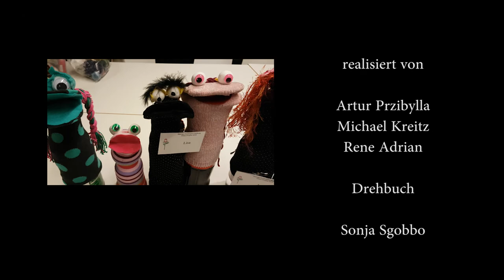DHH Jugend: Der Sockenfilm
In einem Gemeinschaftsprojekt erstellten junge Leute aus Huntington-Familien diesen Film, um aufzuzeigen, wie isoliert junge Menschen sind und welche Angebote es speziell für junge Leute (16 bis 35) bei der Deutschen Huntington-Hilfe gibt.

Niemand ist allein! Wir sind für Euch da!

Um die Darsteller anonym zu halten, agieren statt ihnen unsere Sockenpuppen.

Danke unsere Akteure, das Film-Team und ganz besonders an die Fa. CareLine für die finanzielle Unterstützung! Danke!